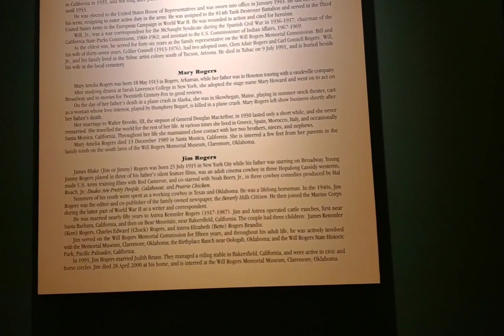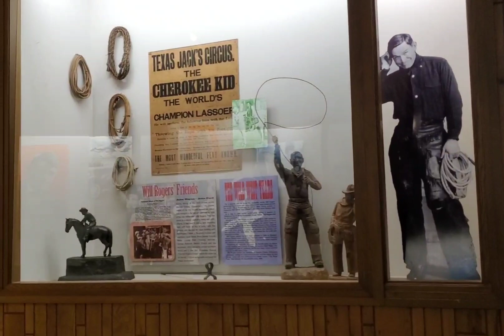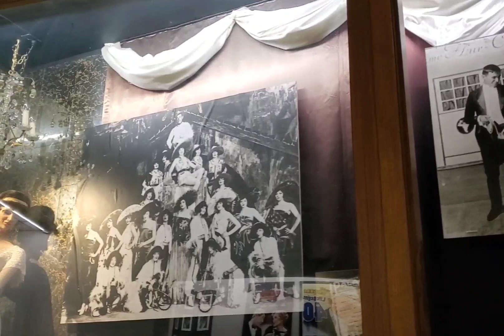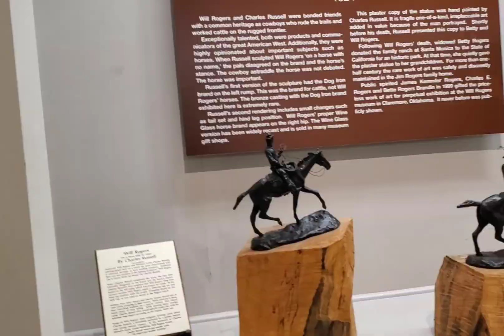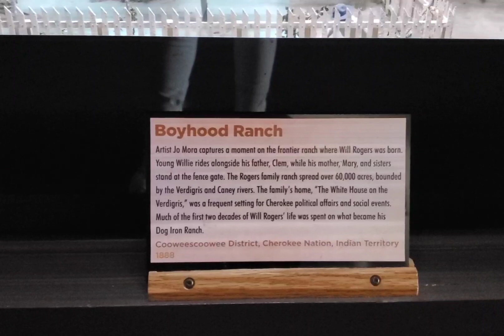Will Rogers Memorial Museum/Claremore Oklahoma/Travel Vlog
The Will Rogers Memorial Museum is a 19,052 square foot museum in Claremore, Oklahoma that memorializes entertainer Will Rogers. The museum houses artifacts, memorabilia, photographes, and manuscripts pertaining to Rogers' life, and documentaries, speeches, and  movie's starring Rogers are shown in a theaters.